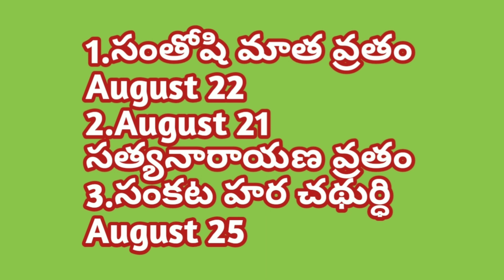sravana masam 2021||sravana masam vishishtatha ||sravana masam starting and ending date.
sravanamasam
sravana masam 2021
sravana masam 2021 dates
 sravana masam 2021 date
2021 sravana masam date
sravana masam eppudu
sravana masam 2021 start date
sravana masam 2021
 sravana masam 2021 andhrapradesh sravana masam 2021 in telugu
2021 sravana masam telugu

sravana masam
sravana masam special
sravana masam 2021
sravana masam telugu
mahalakshmi
shravana shukravara pooja vidhanam varalakshmi vratham pooja
varalakshmi pooja 2021
varalakshmi vratham
importance of sravana masam
sravana masam pooja vidhanam
sravana masam importance
sravana masam poojalu
sukravaram pooja
sukravaram pooja ela cheyali
wisdom
spirituality

Varalakshmi Vratam, varalakshmi vratham recipes, naivedyam special food items, 2021 Varalakshmi Vratam, Puja Date and Time for  Varalakshmi Vratham 2021 Varalakshmi Puja, Varamahalakshmi, Varalakshmi Vratam Festival Story And Its Significance, varalakshmi vratham in telugu, varalakshmi vratham decoration, simple varalakshmi pooja at home how to celebrate varalakshmi pooja in telugu, varalakshmi vratham pooja audio, varalakshmi pooja 2021 varalakshmi pooja decoration ideas.